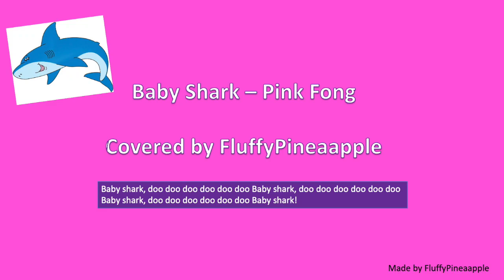Ping Fong - Baby Shark. Covered by FluffyPineaapple [Autotuned]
Hope y'all like it. Shout out to Jacobacon215 for the autotune and refining of this masterpiece.